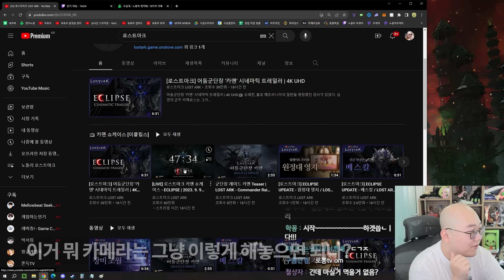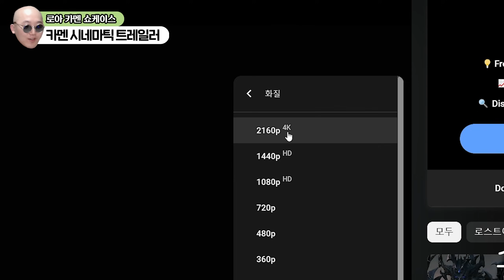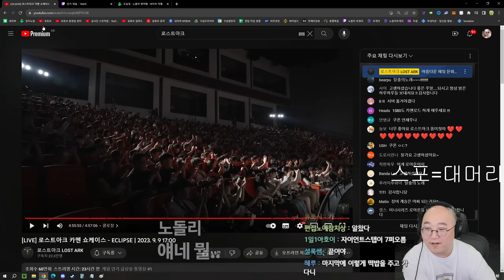역대급 로아 쇼케이스 ㅋㅋ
로뽕에 국뽕까지 너무 치사량이야 지금 하 ㅋㅋ
너무 재밌었다 :D

00:00 인트로
00:47 쇼케이스 시작
01:17 골드 보상 조정
01:31 딜컷, 패턴 조정
02:42 카멘 난이도
04:21 카멘, The FIRST
05:36 카멘 보상
06:59 카멘 티저
10:01 개발팀 인터뷰
13:57 본1부3 모먼트
16:23 카멘 시네마틱 트레일러